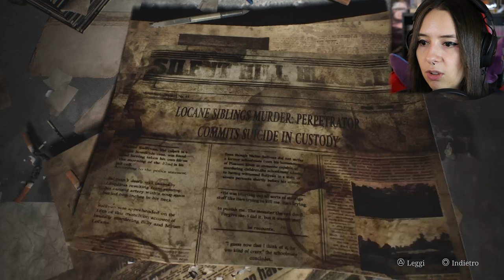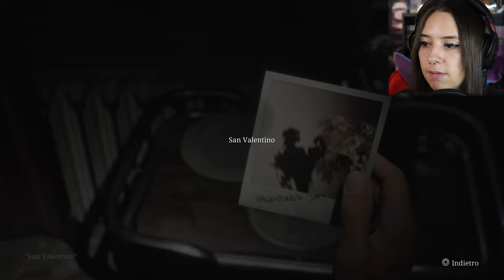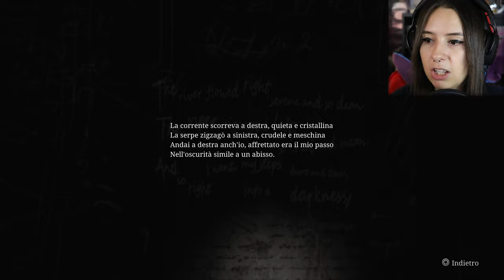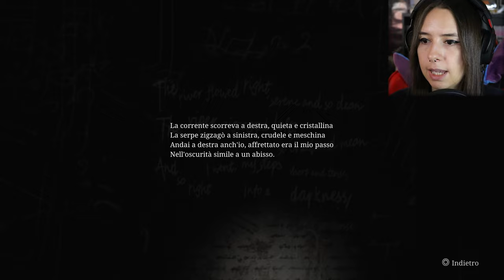QUALCHE INFARTINO LO METTIAMO? | SILENT HILL 2 Remake #3